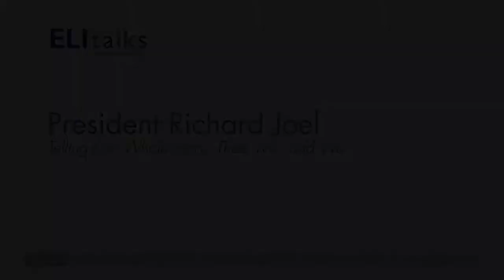President Richard Joel - Telling our WHOLE Story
09_RICHARD_JOEL_DLVR_121812